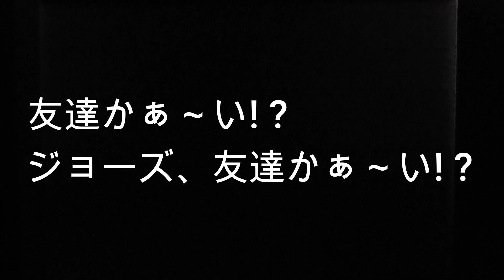【pepper】【ペッパーくん】ペッパー君の夢 第129回～第133回 胸のタブレットの反射を独自の知恵で撮影。ちょっとレトロな映画館ぽい!?。 # ソフトバンク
【pepper】【ペッパーくん】ペッパー君の夢　第129～✨

お知らせ　➡　最後の情報のアイコンから次の回へ行けます。🗽
※今回から夢の数を増やして編集いたします。(ペコリ;;;)